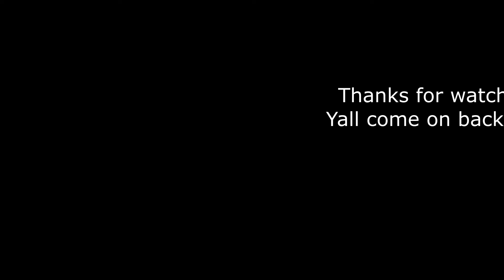4) Kubota tractor cleaning up dead pine trees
Using a Kubota L3200 tractor with a loader to help clean up some dead pine trees.